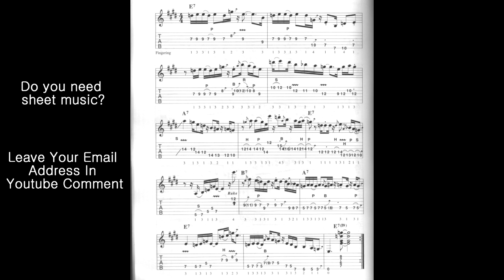E Blues Guitar Lick 1 (Blues Guitar Solo Lesson) E Blues Backing Track